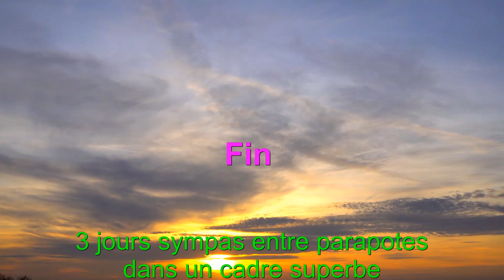Baronnies Mevouillon Sederon